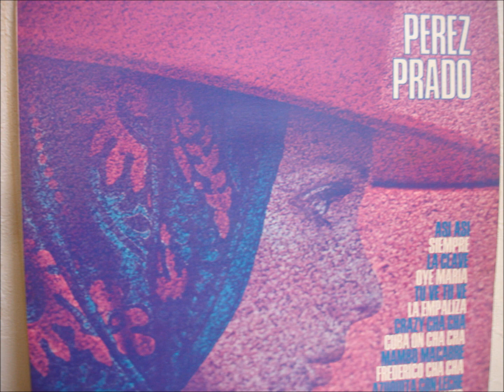Pantaleon Perez Prado GUAGLIONE .